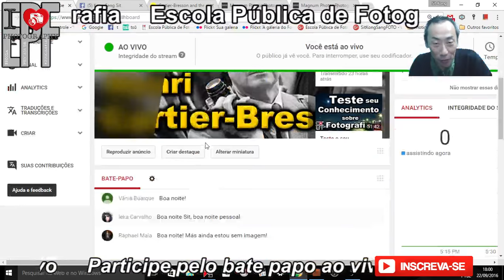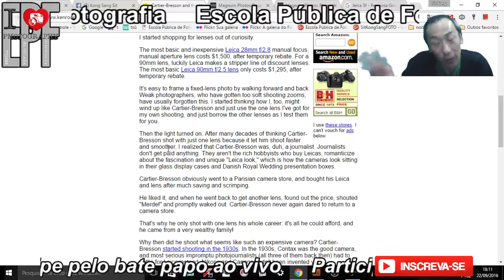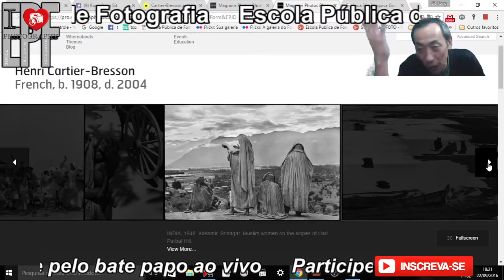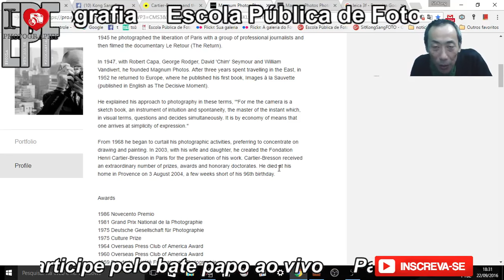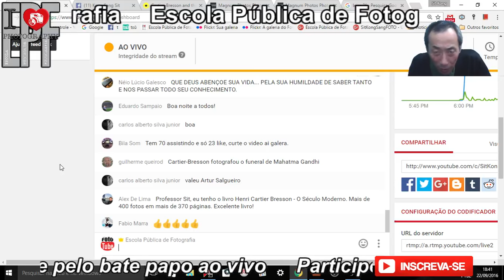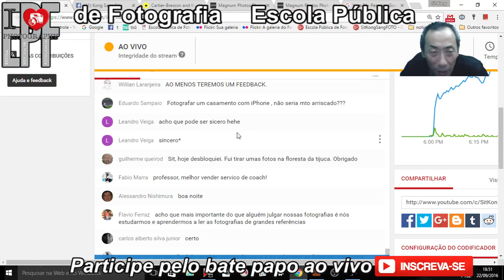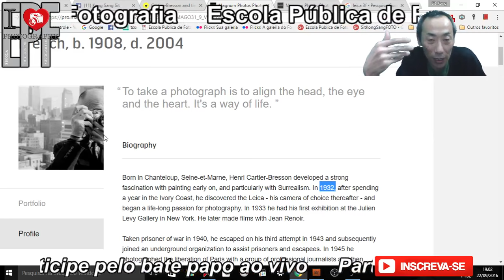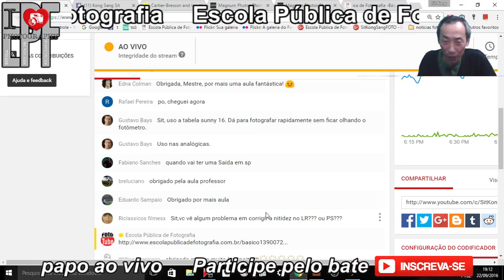Técnica Fotográfica de Henri Cartier-Bresson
Inicia as 18:00 horas
Uma técnica que Cartier Bresson usava quando fotografava e a principal razão de ele ter feito fotografias durante toda a sua carreira usando somente a 50mm.